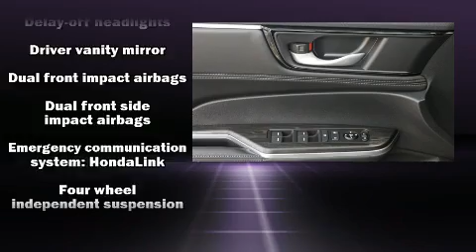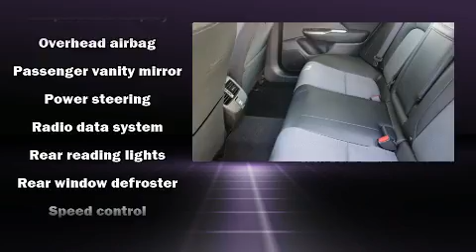2019 Honda Clarity Plug-In Hybrid in San Bruno, CA 94066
Sensibility and practicality define the 2019 Honda Clarity Plug-In Hybrid. This 4 door, 5 passenger sedan offers the features and options for which you've been searching. It features a continuously variable transmission, front-wheel drive, and an efficient 4 cylinder engine. Top features include front bucket seats, speed sensitive wipers, a trip computer, an automatic dimming rear-view mirror, an outside temperature display, fully automatic headlights, tilt and telescoping steering wheel, and remote keyless entry. Audio features include an AM/FM radio, and 8 speakers, providing excellent sound throughout the cabin. Honda also prioritized safety and security with features such as: dual front impact airbags with occupant sensing airbag, head curtain airbags, traction control, brake assist, a security system, an emergency communication system, and 4 wheel disc brakes with ABS. Adaptive cruise control maintains a pre set distance behind the car ahead of you, simplifying highway driving and enhancing safety. Our sales reps are knowledgeable and professional. We'd be happy to answer any questions that you may have. We are here to help you.